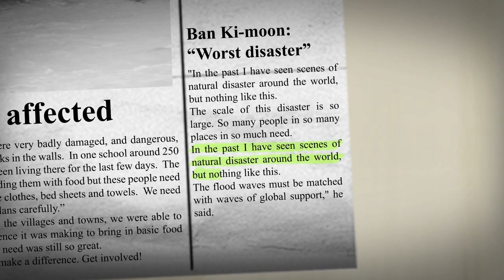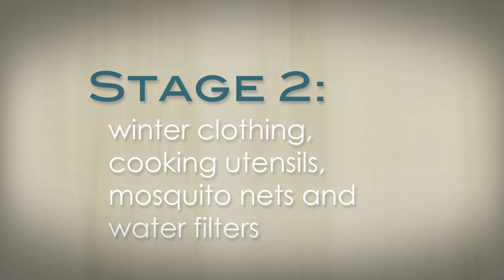OM Relief & Development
OM used R&D principles and practices to minister to the people of Pakistan in 2010 & 2011.